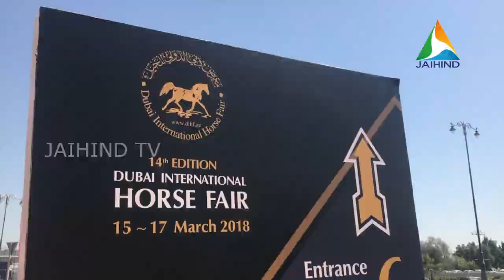SHEIKH HAMDAN BIN RASHID AL MAKTOUM OPENS DUBAI INTERNATIONAL ARABIAN HORSE CHAMPIONSHIP & FAIR 2018